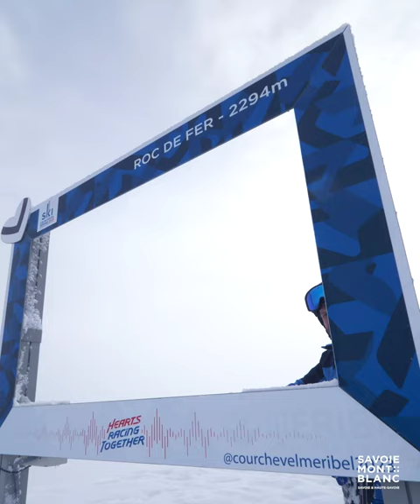Julien Lizeroux sur les pistes des Championnats du monde de ski alpin Courchevel- Méribel 2023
Julien Lizeroux nous emmène à Méribel sur la piste des épreuves féminines  des Championnats du monde de ski alpin Courchevel- Méribel 2023 - Le Roc de Fer.